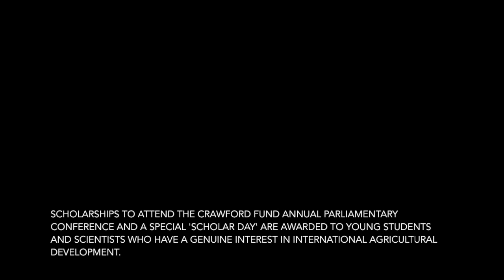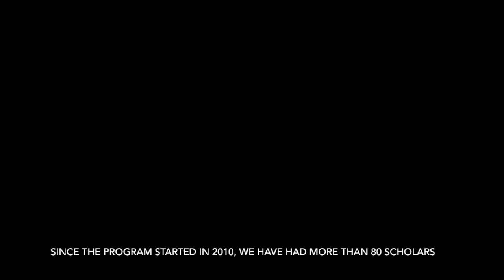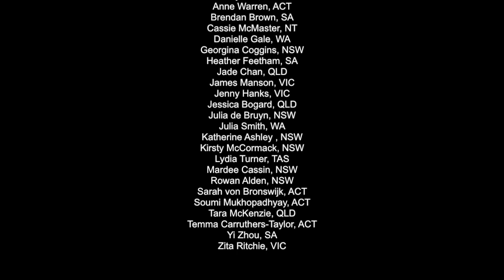The Crawford Fund Scholar Program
The Crawford Fund Scholar Program is part of our efforts to encourage young Australians to engage in international research, development and education for the benefit of developing countries
and Australia.

Scholarships to attend the Crawford Fund Annual Parliamentary Conference and our special “Scholar Day” are awarded to young students and scientists who have a genuine interest in
international agricultural development.

For more information about supporting a Crawford Fund Scholar, visit our